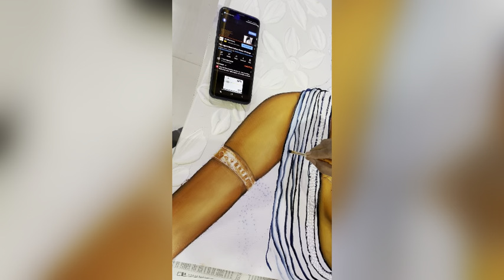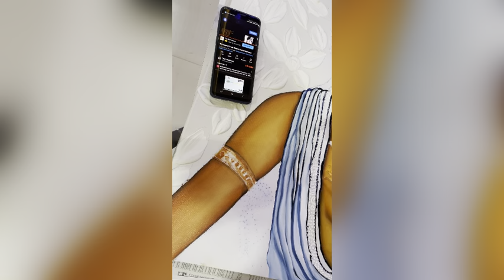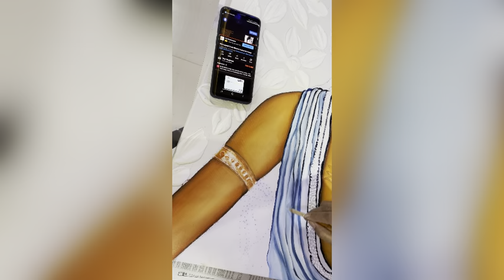Bodhisatva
Step-by-step oil painting#howtodrawbodhisatv#artistkatta#artlover